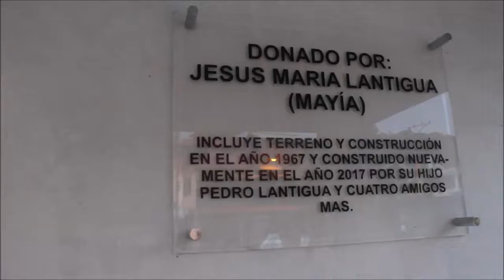Preinauguración destacamento policial Joba Arriba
Los padrinos del destacamento policial de Joba Arriba lo preinauguran en un pequeño acto que realizaron para honrar la memoria de Don Mayía Lantigua, quien fue el donante de los terrenos y construyó las edificaciones originales en 1967. Cincuenta años después su hijo Pedro Lantigua y 4 amigos mas dedicieron reconstruirlo.

Nota: Esta es solo una pre-inauguración por parte de la Iglesia Evangélica con el fin de honrar la memoria de Mayía Lantigua, aún falta la inauguración militar por parte de las autoridades